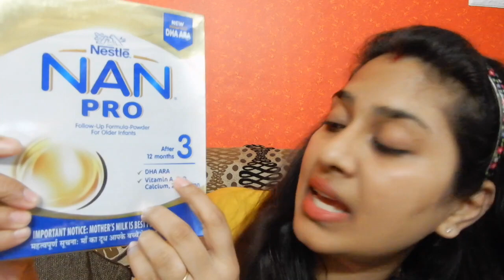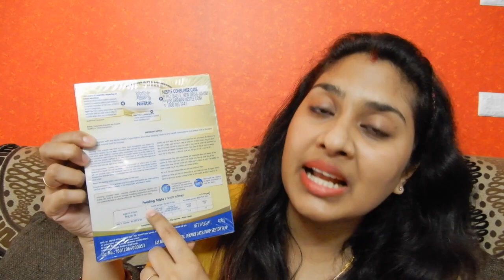Everything About Baby Formula Milk | Best Formula || जानिए बेबी फार्मूला से जुड़े हर सवालों के जवाब!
We are trying to help our viewers by sharing experiences with Some Tips And Tricks. All The Best ;-)Have A happy And Healthy Parenthood With Us.

Caution: Medicines Shown in some Videos are Doctor Prescribed so Please Don't Use These Medicines Without Your Paediatrician Consultation.

*Similac IQ+ Formula Milk
*Nan Pro Formula Milk

~ Bathing And Grooming Products We are Using ~
*Aveeno Baby Wash & Shampoo
*Aveeno Baby Daily Moisturising Bath
*Aveeno gentle conditioning shampoo
*Mamaearth Foaming Baby Face Wash
*Baby Bathtub and Baby Bath Chair
*Baby Grooming Kit
*Oral Hygiene Combo
*Mamaearth Kids Toothpaste

~ Moisturising and Protective Essentials ~
*Aveeno Baby Daily Moisturizing Lotion
*Mamaearth Baby Face Cream
*Sebamed Sun Lotion
*Johnson's Baby Cologne
*Johnson's Baby Milk and Rice Baby Cream
*Sebamed Baby Facial Cream
*Mamaearth Anti Mosquito Body Roll On And Gel

~ Oil Massaging Essentials Using on ~
*Bertolli Olive Oil
*Forest Essential head massage oil
*Mamaearth Nourishing Hair oil
*Forest Essentials Organic Cold Pressed Coconut Virgin oil
*Bey Bee Quick Dry Sheet/Protector

~ Diapering Essentials Using ~
*Pampers Premium Care Pants
*Mother Sparsh 99% Water Wipes
*Luvlap Water Base Baby Wipes
*Aquaphor Healing Ointment
*Diaper Bag

~  Other Daily Use Essentials~
*Milton First Aid Box
*Food Nibler
*Milton Thermo Flask
*Phillips Avent Milk Bottles
*Phillips Avent Strerilizer
*Phililips Avent Non-Drip Sipper
*Protective Baby Helmet

~ Cleaning/ Hygiene Essentials We are using ~
*Mamaearth's Baby Laundry Liquid Detergent
*Mother Sparsh Natural Baby Liquid Cleanser
*Dettol Liquid Soap Jar Skincare
*Lizol Disinfectant Floor Cleaner

~ Other Products We are using ~
*Mosquito Killer Trap
*Mosquito Killing Racket
*Musical Star light Projector
*Rattles And Teethers
*Luvlap Walker
*QPlay Stroller/Tricycle
*American Tourister Baby Trolley

~ Our Recommendations For Stretch marks ~
*Max care cold pressed virgin coconut oil
*Forest Essentials Organic Cold Pressed Almond Oil
*Himalaya Cocoa butter cream
*Bio Oil
*Patanjali Alovera gel

~ Our Recommendations for Lactation ~
*Jhandu Sataverex
*Mother's Horlicks
* Phillips Event Mannual Breast Pump
*Phillips Event Electric Breast Pump
*LuvLap Breast Pads

## My Baby And Me is a Channel which is created to share personal experiences with some tips and tricks to the audience. Its our request kindly consult your doctor or medical practitioner before taking any medication or trying any remedy which is suggested. As each baby is different so its totally your call to decide whether the content is useful or not for you. Thank you so much :-)